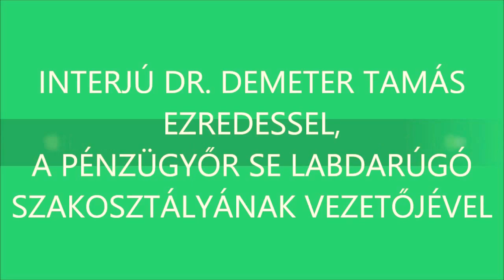Interjú dr. Demeter Tamással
ÖT BAJNOKI CÍMET NYERT LABDARÚGÓ SZAKOSZTÁLYUNK
INTERJÚ DR. DEMETER TAMÁS EZREDESSEL, A PÉNZÜGYŐR SE LABDARÚGÓ SZAKOSZTÁLYÁNAK VEZETŐJÉVEL